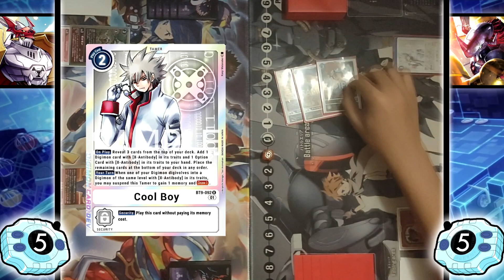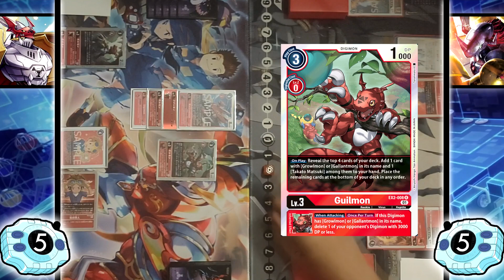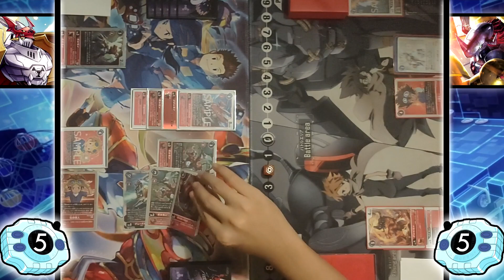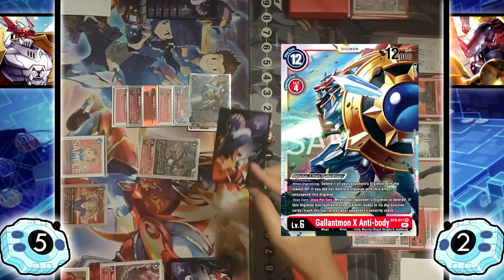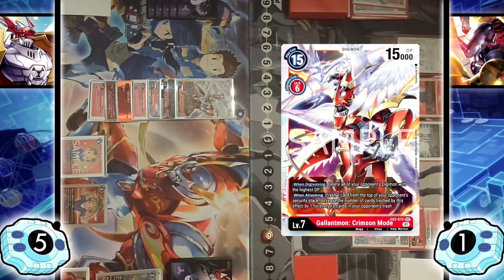Gallantmon vs Wargreymon | Digimon TCG (BT12 Format)